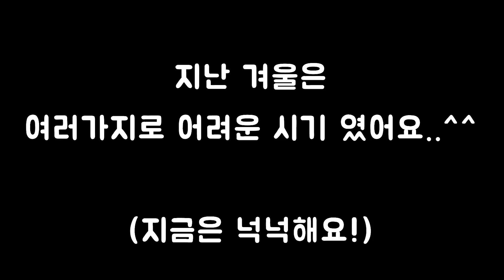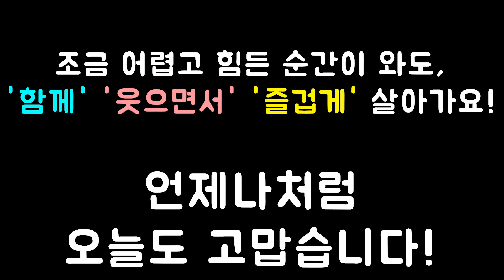술취한 주인을 본 강아지의 반응ㅋㅋㅋㅋ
남집사입니다 ^_^ 우는 모습에 놀라서 처음에는 엄청 달래줬는데,
1시간30분째 같은 말을 반복하는 모습이 귀여워서 영상으로 남겼어요...
(깜봉이도 시간이 지나니까 그러려니 합니다.. 근데 봉순이는 계속 바라보고 있더라구요)
이번영상은 올해 2월 영상입니다.
막 유튜브를 시작하려고 할 때에요. 여행을 마치고 한국에 와서 함께 가게를 운영할 때에는
경제적으로 어려움이 많았어요, 중간에 사기도 당했고요..
가장 힘들었던 것은, 우리 애들도 다른 강아지들처럼,
좋은 옷입히고, 좋은간식 건강한 음식 먹이고 싶은데 그럴 수 없던 것이 참 힘들었어요. 봉순이 중성화 한다고 안그래도 무리해서 더 아껴야했던 시절인 것 같아요. 흔한 배달음식, 외식 한번 안하고 열심히 버티던 때를 생각하니, 참 잘견뎌왔구나 생각을 합니다.
아마도 깜봉이와 봉순이는 집사들이 슬퍼하는 이유를 몰랐을 지도 모르겠다는 생각을 합니다.

힘들다가도 얘네들 보고 있으면 금방 기분이 좋아졌기 때문인 것 같아요~
지금까지도 어려운 시기를 버티게 해준 깜봉이와 봉순이에게 늘 감사한 마음이에요! 그리고 우리 똥개가족 분들의 응원에 정말 정말 즐거운 하루하루를 보내고 있어요!
매일 밤, 잠들기전 댓글을 읽으며  함박웃음을 지으며 잠에듭니다.
쉴 틈 없이 웃게 해주셔서 고맙습니다!

누구에게나 힘들고 어려운 시기가 있지만,
결국엔 소중한 것을 바라보며 웃으며 버티다 보면,
언젠가는 즐거운 날이 올 거라고 생각합니다!
앞으로도 우리 함께 웃으며 살아갔으면 좋겠어요!!^_^

★ 깜봉이 (남) ★
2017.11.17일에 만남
(당시 약6~8개월 생 추정. 마지막 유치가 있었음)
2017년 3월~5월생으로 추정.
전북 완주군 천호성지 인근에서 발견.

성격 : 솔직히 천사견.. 배려가 훌륭함, 애교가 많지는 않으나, 팔배게하고 누워있는 것을 즐겨함. 책임감이 강함

특징 : 식탐이 많고 배터질때까지 먹음.  개껌에 강한 집착이 있음, 개껌을 사랑함. 먼저 만지려고 하면 도망감. 원하는 것이 있으면 직설적으로 낑낑거리면서 표현함. 평소에 거의 안짖는데, 택배기사 아저씨 소리에 민감하게 반응.

★봉순이★
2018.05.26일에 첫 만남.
(당시 약 2개월, 2018년 3월 생 추정)
전북 완주군의 지인이 사는 마을회관 옆에서 발견

성격. 애교가 엄청많음. 밥을 잘 안먹음. 오빠닮아서 천사견임.
특징. 모든 사람, 강아지에게 호의적으로 다가감. 특히 젊은 남자에 유독 집착하여 처음보는 사람도 안아달라고 낑낑거림. 심심할 때 와서 발로 긁음. 흰양말을 신었으나 짝짝이로 발목양말과 긴양말을 신고있음. 억울해 보이지만 억울할 이유가 없음.